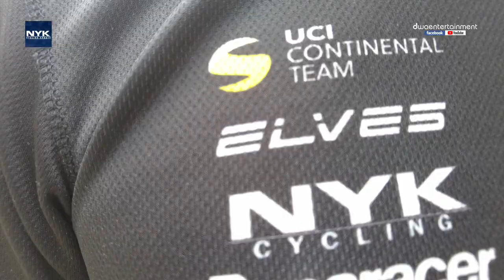NYK | A homegrown cycling apparel produced by its proprietor Mr. Antonio Elumba